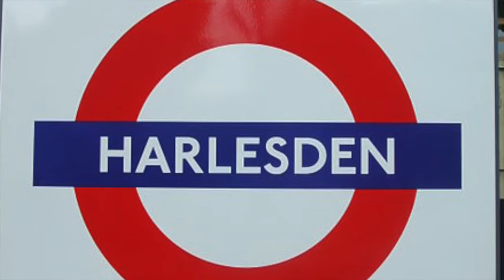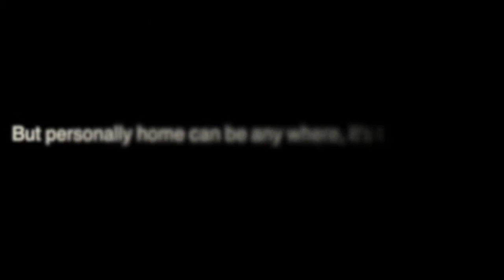Home - Wembley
This video is about Home